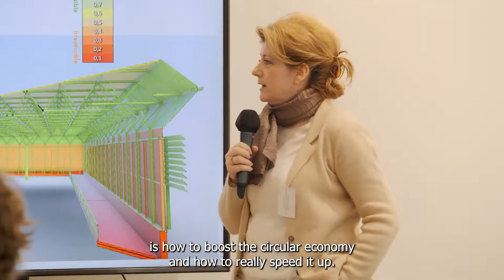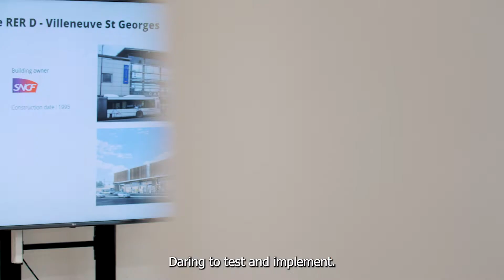Digital Deconstruction Midterm Event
The Interreg North-West Europe innovation project Digital Deconstruction is an international research project with the aim of developing an innovative digital decision support system, the so-called digital software platform. By integrating different digital tools (3D scanning, Building Information Modelling, a digital materials and building database and blockchain technology) it is possible to define the most sustainable and economical deconstruction and reuse strategy for the construction sector. Coupling the digital system with the innovative Building Information Model (BIM) creates a cycle between design, construction and demolition. Scarce resources are reused in this way and can drastically reduce the huge CO2 emissions of the construction sector.

Researchers, engineers, designers and architects in the Netherlands, Belgium, Luxembourg and France are working closely together in this project to make the construction and demolition sector circular. Brightlands Smart Services Campus is involved in this project and is the leader of the Dutch Regional Innovation Hub to bring sustainable materials management, eco-technologies, ICT and digitalization to the attention of the construction industry.